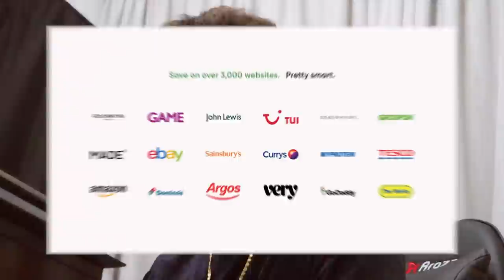I Got Jumped...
Install Pouch for FREE and start saving money today!

Follow These or I Will Cry